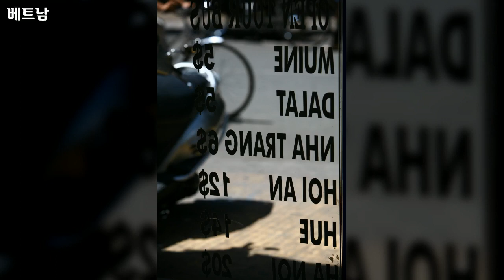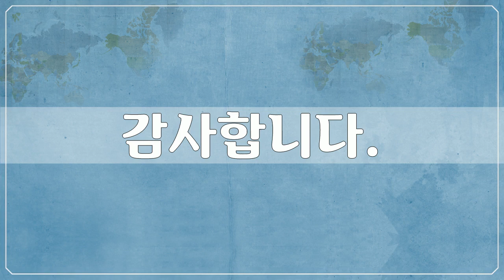베트남 2, Asia, Vietnam - 61개 베트남 사진들